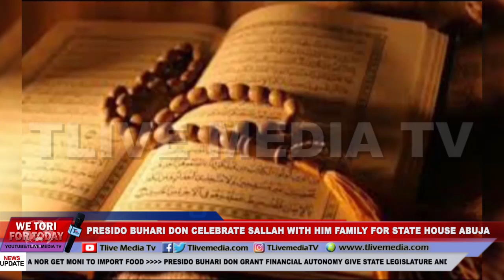Presido Buhari Don Celebrate Sallah With Him Family For State House, Abuja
and log onto to dey get more ogbonge updates